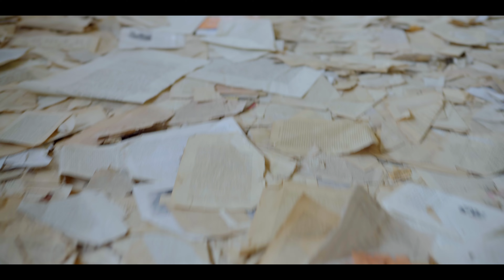Bastos RS - M Y S T